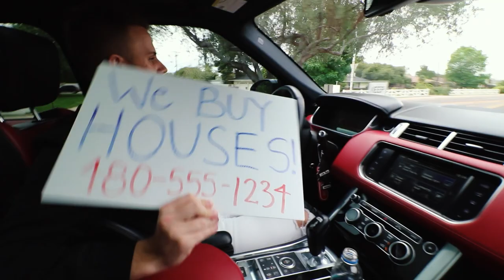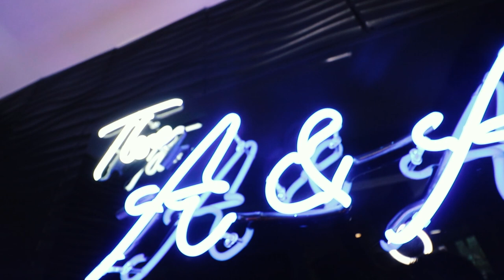Day In Life Of A Real Estate Wholesaler (CRAZY)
Today I'm bringing you a day in the life vlog style video! Let me know what you think! I do some sales calls, record an episode for The A&A Show with Clark Kegley, film a couple YouTube videos, and talk various topics, such as:

5:40 Bandit Signs DON'T WORK
10:50 Take Action
17:10 Wholesaling is Illegal?!
23:50 Flow State Of Mind

💵 ATM Necessities